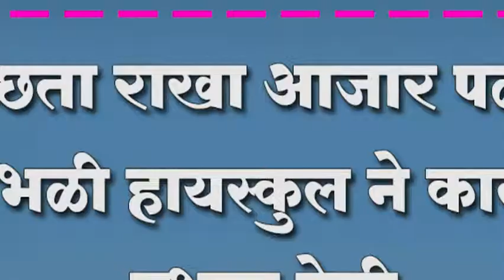स्वच्छता राखा आजार पळवा ; जांभळी हायस्कुल ने काढली प्रभात फेरी